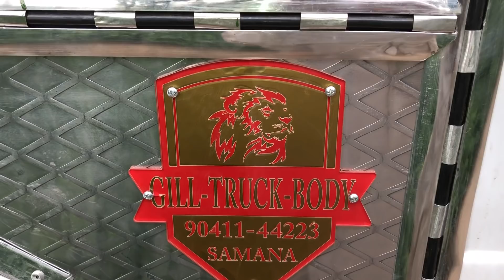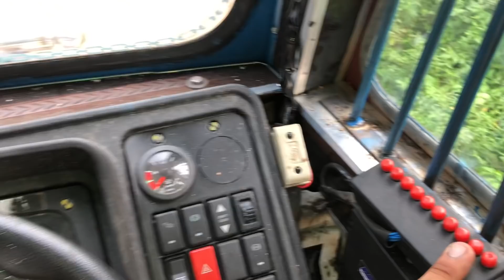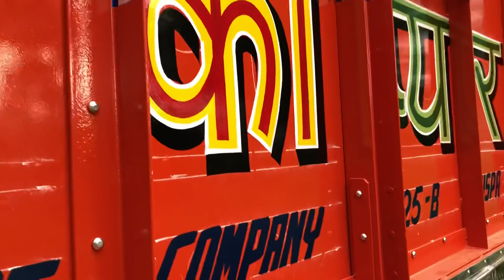3718 overload and underload kasganj 👑 queen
Welcome 🙏 Gill truck bosy SAMANA 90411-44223